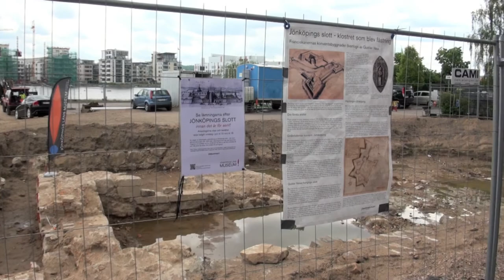Jönköpings slott Del 1 Inledning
Under två säsonger, 2011 och 2012, har arkeologer från Jönköpings läns museum frilagt stora murpartier från Jönköpings slott. Under två sekel, från mitten av 1500-talet fram till branden 1737 var detta en av landets allra viktigaste fästningar. Det var också en av de största; fullt utbyggt täckte slottet en yta av 10 hektar mitt inne i vad som idag är Jönköpings centrum. I den här filmen berättas bakgrunden till utgrävningarna -- historien om Sveriges bortglömda riksfästning!